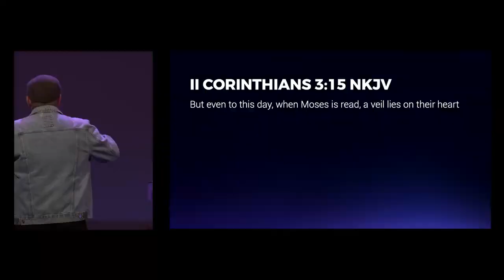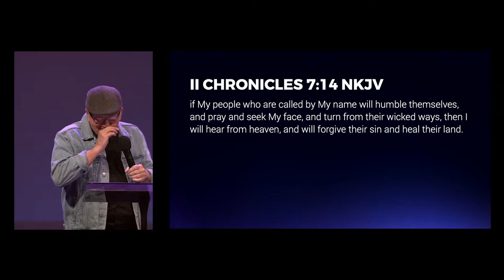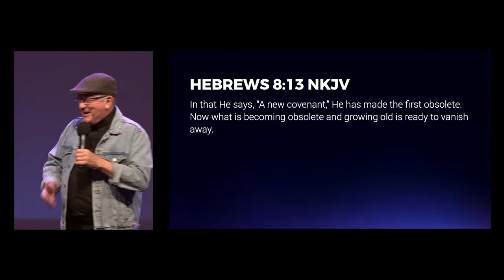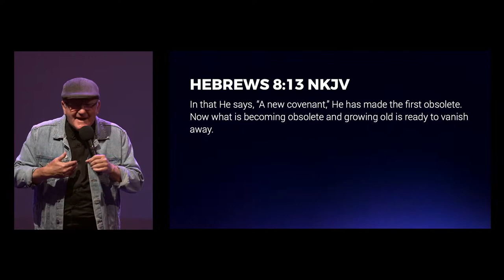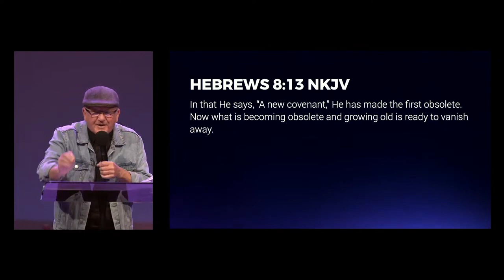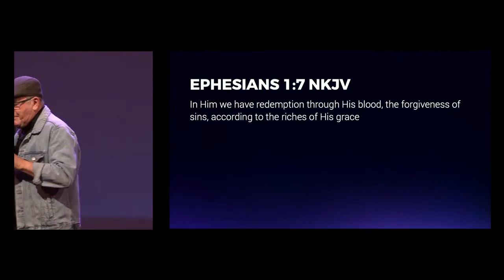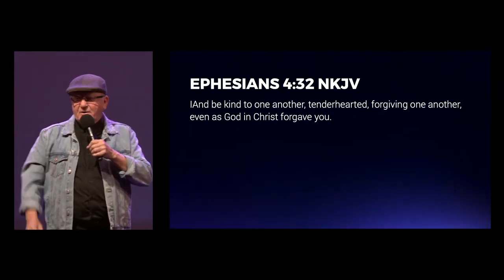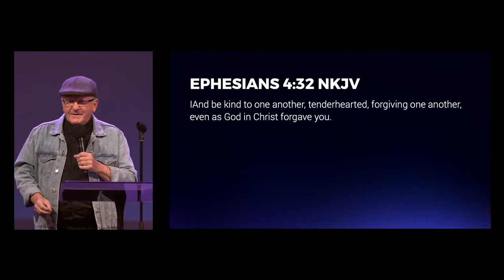Freedom From Schizophrenic Christianity | Ray Bevan | Redemption Church Online